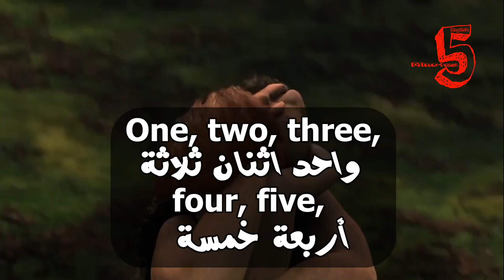Learn English With Movies | The Croods #113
‫أنا أيضاً أحبك!‬

four, five,
واحد، اثنان، ثلاثة، أربعة
خمسة

six, and...
seven.
ستة و
سبعة

And a half.
And eight.
ونصف
وثمانية

Nine...
- Douglas!
Dad, you saved him!
تسعة
دوغلاس
أبي، لقد أنقذته